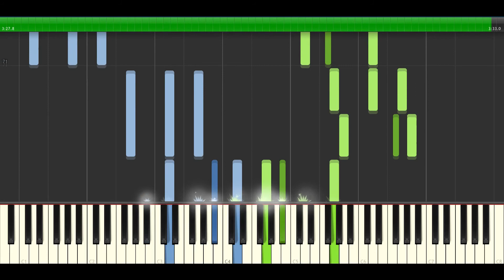TUTORIAL 【 我要夏天 ( Wo Yao Xia Tian ) I Want Summer 】 - Jay Chou Piano by DrewyJin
Hoho~

I got a request to make the sheets for this song. It was a rather poor arrangement when I made it, so I changed some parts of my cover to make it better.

Speaking of which, I sometimes cringe at my own arrangments XD